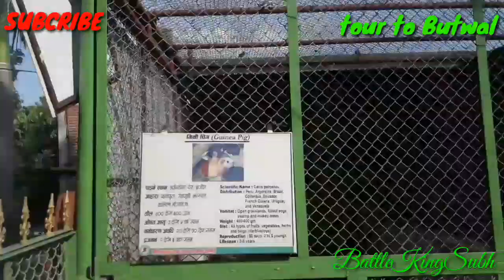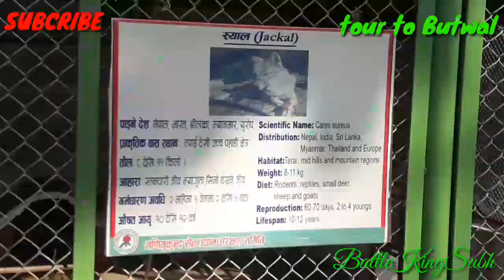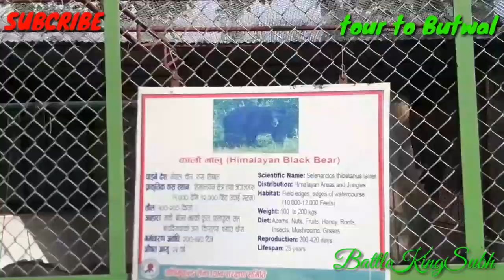First vlog in BhutWal Nepal🚘🚘🚘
Heys guys
Thia is my first vlog so enjoyed it
About this video
This video is shoot in Nepal on butwal
And all the sound effects and edited by kintmaster app
And if there any problem or questions comment me below